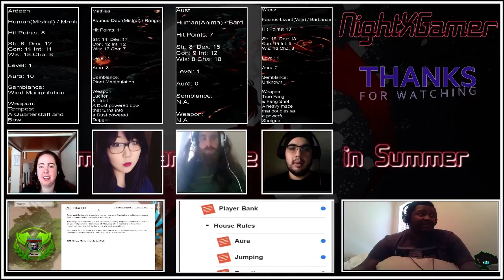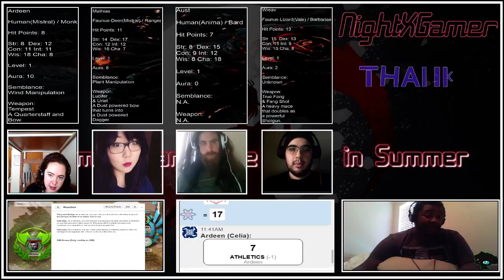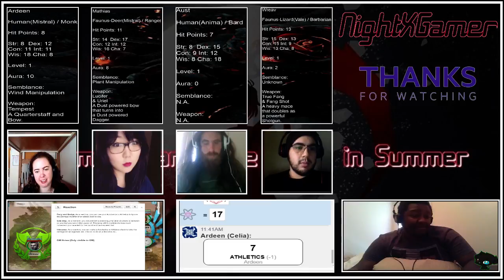Grimm Scarlet the Snow in Summer - (Week 3 Part 1)